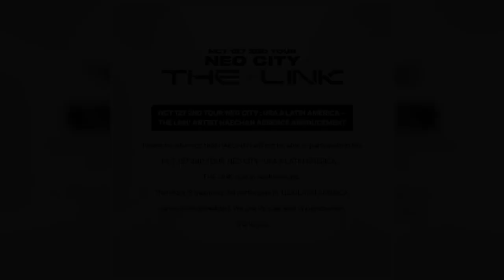NCT's Haechan to be absent from NCT 127's 'The Link' tour in the US and Latin America due to previou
NCT's Haechan to be absent from NCT 127's 'The Link' tour in the US and Latin America due to previously reported heart palpitations.